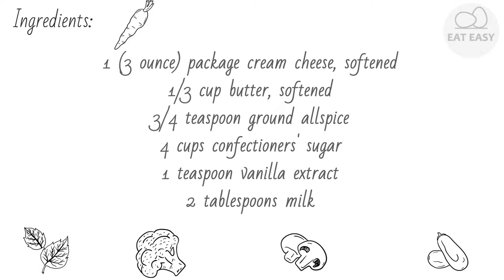Allspice Cream Cheese Frosting WORTH TRYING!